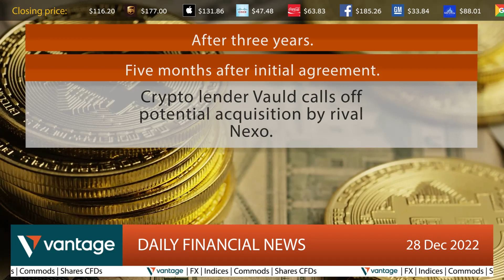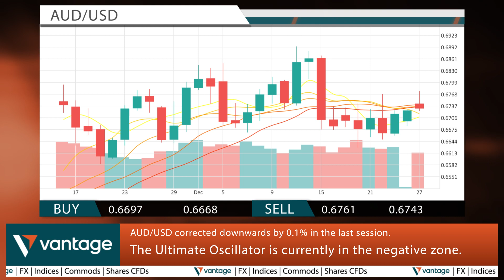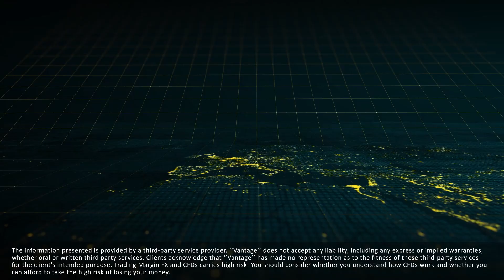Vantage Daily financial news 28 12 2022